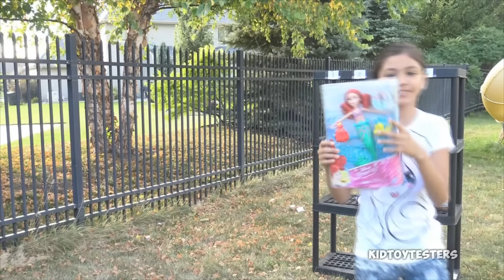NERF CHALLENGE - Shoot & Win | Disney Princess Edition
NERF CHALLENGE - Shoot & Win | Disney Princess Edition.  In this video Yumi and Sachi duel it out and battle with super awesome NERF Mega Rotofury and Nerf Super Soaker Tornado Fury Water guns.  Who is going to win?  Who is going to have to eat disgusting food?  Vote in the comments below

Thanks to our friends at Hasbro for providing the Disney Princess Dolls featured in this video

❤❤❤ Mail ❤❤❤
Want to send us mail?
KidToyTesters
17330 W Center Road, Suite 110, Box 153,
Omaha NE 68130
USA

KidToyTesters is a channel featuring 5 kids (Yumi, Sachi, Kimi, Kenzo, and Raiden) that love playing with and reviewing toys.  We do Back To School giveaways and School Supplies hauls as well
Some of our favorites have been making Fin Fun Mermaid Tail videos where  we transform into real mermaids and swim in pools, search for treasure, and have lots of outdoor family friendly fun.  Orbeez videos like our 1,000,000 orbeez Jacuzzi Bath, 500,000 orbeez Pool Slide, Orbeez crush and Orbeez Surprise videos are always fan favorites.  We upload new challenges every week like the eat it or wear it challenge, Marshmallow Challenge, Oreo Cookie Challenge, Pizza Challenge, and lots of other super fun and messy stuff.